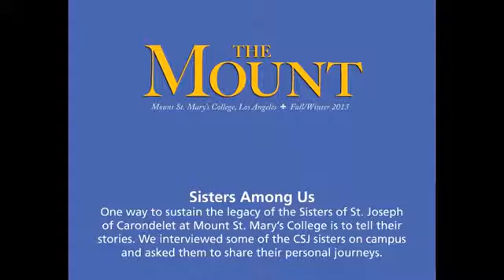Sister Constance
An alum of the Mount, Sr. Constance Fitzgerald has dedicated much of her life to academics, events, justice, and more at MSMU. Growing up in San Bernadino as an avid reader, Sr. Constance graduated from the Mount in 1946 majoring in English.

Writing has been an important fixture in her life, evinced in her once-a-month letter to legislatures and her writing group with fellow retired sisters. Every morning she volunteers with the Justice office, responding to action alerts. As a child, she valued adventure and always thought of working on an airline, but, as she reflects "God has his own plans", and she joined the CSJs in 1930.